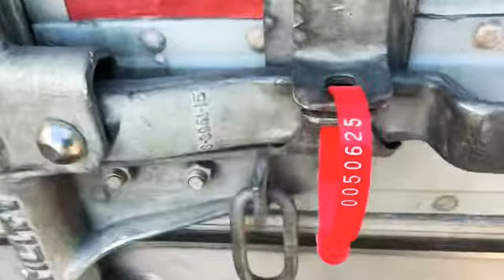God Mode return to the open road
Life of a lease operator

Contact my Recruiter
mention my driver code 2LENI

Get Paid While You Get Your CDL

Emily Wysmierski
CDL School Hiring Manager
Knight Transportation

You like to travel check us out, let us give you memorable memories.

“Using lunch money to grow my investments”

Join Robinhood and we'll both get a stock like Apple, Ford, or Sprint for free.

Hi! I've been using Coinbase which makes it really easy and safe to buy, sell, and store digital currency (like Bitcoin). I got us $10 each of free Bitcoin when you sign up with my invite link and buy or sell at least $100 of digital currency

Check out Digit. It's a service that automatically saves your money, so you don't have to think about it.